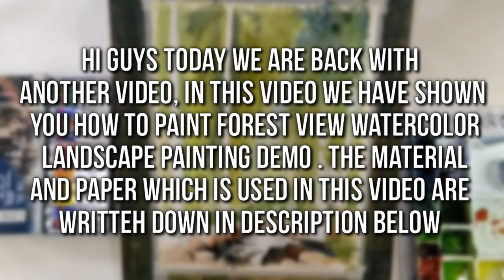How to paint forest watercolor landscape painting / landscape watercolor demo art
Hello ladies and gentlemen , today we are back with brand new video , in this video we have shown you how to create forest landscape watercolor painting demo .

Colours :
Lemon yellow
Light green
Sap green
Varidian green
Burnt ambur
Burnt sienna
Coblat blue
Ultra marine blue
Crimson
White

Brushes :
Special brushes pavilion
Brustro
Japanese quality brushes

Paint : camel artist quality

Paper  : 600gsm handmade paper

Size : 18/13

Instagram : I'm on Instagram as @rakesh6168. Install the app to follow my photos and videos.